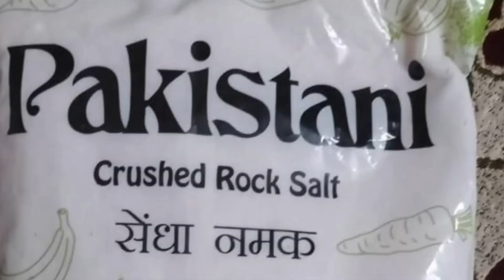अब भारत से मदद मांग रहा है पाकिस्तान | नमक भी गया | Hindi knowledge show | Gk drishti | bright idea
अब भारत से मदद मांग रहा है पाकिस्तान | नमक भी गया | Hindi knowledge show |
Gk drishti | bright idea